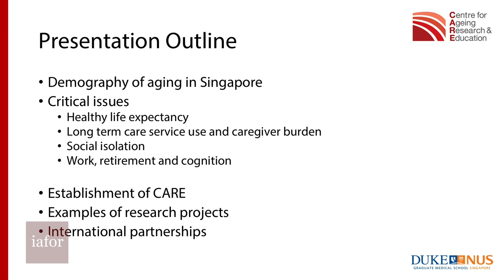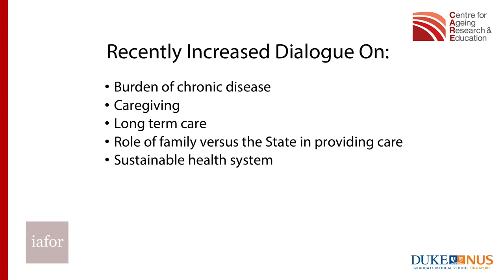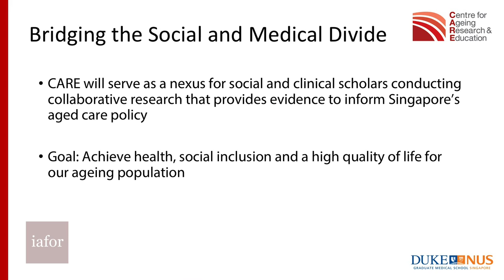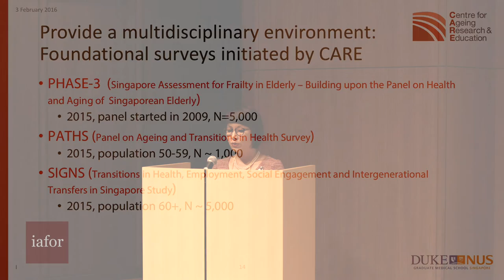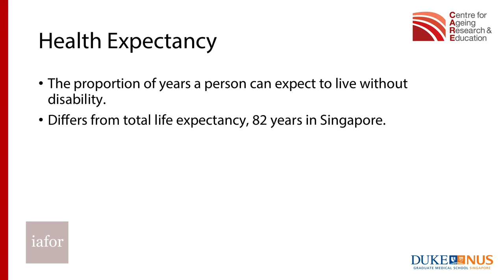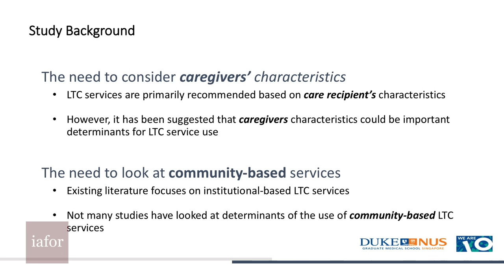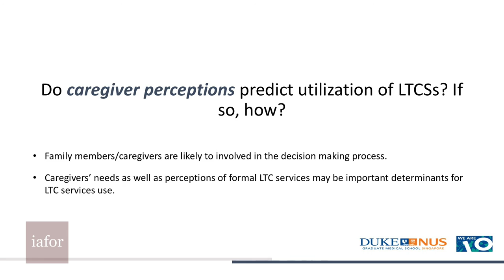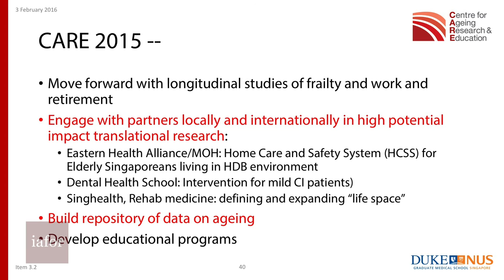Understanding and Improving the Lives of Elders in Singapore by Dr. Angelique Chan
The Centre for Ageing Research and Education, CARE, is a newly launched initiative borne out of the Dean’s Office at Duke-NUS to create a center focusing on the intersection between social, medical and clinical aspects of aging. The Center will develop, coordinate, and implement research and education initiatives in ageing and health. Through this work, the Center will provide thought leadership in Singapore and internationally. The Center’s research agenda will complement the emerging research being developed on the study of age-related physiological and clinical phenomena. CARE will consider how accounting for social dimensions can contribute to successful aging, in particular, to achieve more years of health in tandem with longevity. The distinctive role of CARE is to facilitate multidisciplinary research. CARE will serve as a nexus for scholars in social and clinical sciences, reflecting the critical importance of social issues on the health and well-being of aging individuals. CARE investigators in social science, engineering, architecture, and health technology research will engage in collaborative work with clinicians and biological scientists to provide evidence to inform Singapore’s aged care policy and practice with the goal of achieving health, social inclusion and a high quality of life for our aging population.

Dr. Angelique Chan holds joint appointments as Associate Professor in the Signature Program in Health Services and Systems Research, Duke-NUS and the Department of Sociology, NUS. She is Director of the Centre of Ageing Research & Education at Duke-NUS.

She has published widely on aging issues in leading international journals and is co-author of a book titled Ageing in Singapore: Service Needs & the State (Routledge, 2006) and Co-Editor of Ultra-low Fertility in Pacific Asia: Trends, Causes and Policy Issues (Routledge, 2009).

Her current research investigates the relationship between ageing and various physical and mental health outcomes including; healthy life expectancy, caregiving, productive aging, and long
term care service utilization.

Dr. Chan was a Featured Presenter at The Asian Conference on Gerontology & Aging 2015 in Kobe, Japan.